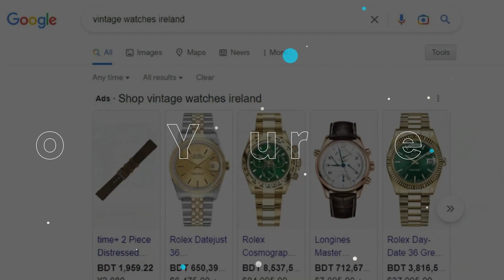Ecommerce SEO - Skyrocket Your Ecom Revenue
Skyrocket Your Ecom Revenue Without Spending A Dime On Paid Advertising.

Consumers Are 8.5x Most Likely Going To Buy From Organic Search Than Paid Ads.

Are You Struggling With Your Sales? We Can Change That!

Are you a eshop business owner looking to boost your online sales?

Did you know that 93% of online experiences begin with a search engine?

This means that if your ecommerce website isn’t ranking high on search engine result pages (SERPs), you’re missing out on a significant number of potential customers.

Imagine Your Business At The Top Of Google Searches, Increasing Traffic And Sales!

We specialize in helping businesses like yours skyrocket their revenue by optimizing their online presence. Our team of experts will implement effective SEO strategies to improve your website’s visibility on Google.

With our enterprise-level Ecommerce SEO audits, we’ll identify any issues that may be holding your website back and provide actionable recommendations to fix them. We’ll also optimize your shop website for Google, ensuring that it meets all the necessary criteria to rank higher in search results.

But it doesn’t stop there. We’ll also focus on improving your conversion rates by optimizing your landing pages and creating compelling content for your products. Plus, our monthly reporting and analytics will keep you informed about your website’s performance and the progress we’re making.

More visibility, more traffic, more sales

Boost your online presence and watch your ecommerce brand skyrocket in popularity, because who needs SEO or a fancy digital marketing agency in Dublin when you can rely on the power of sheer irony? To increase visibility and rank higher in search engine results, focus on building your ecommerce brand.

3 Hamilton Way,
Ashtown,
Dublin,
Ireland